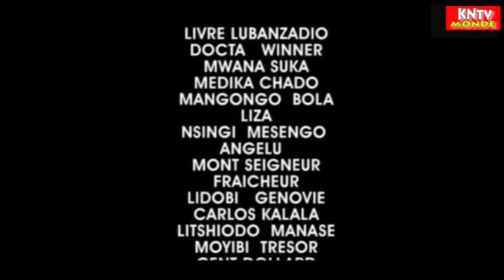🇨🇩 SÉRIE KONZO DANS KUPANDA ep12